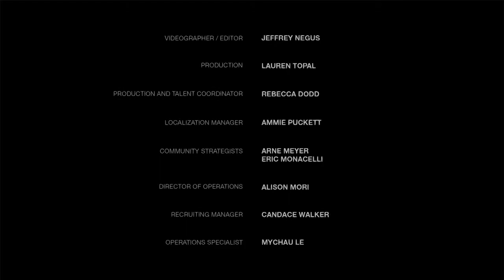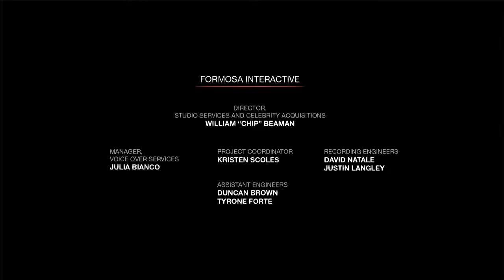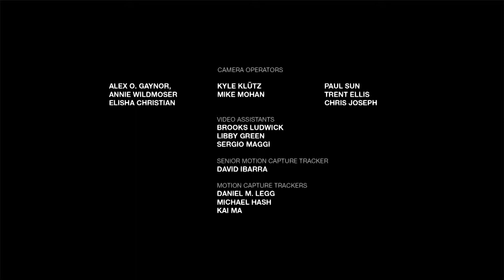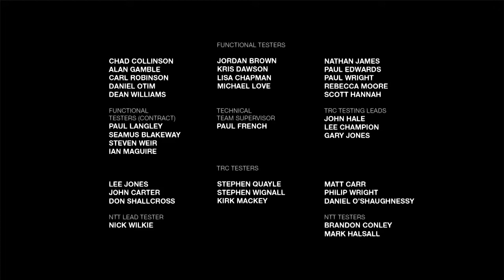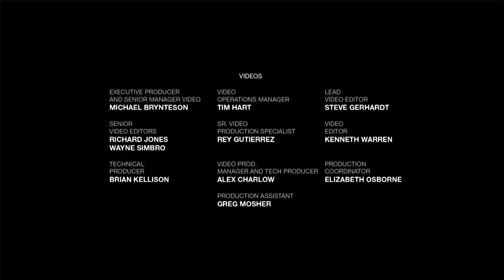The Last of Us: Remastered Left Behind DLC